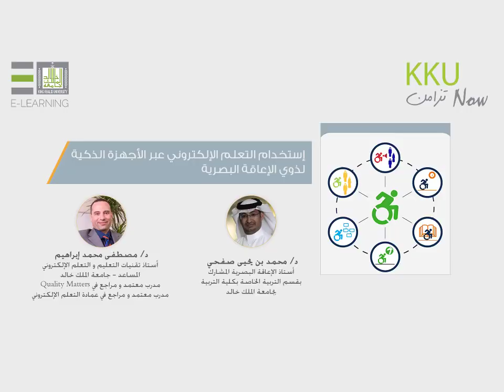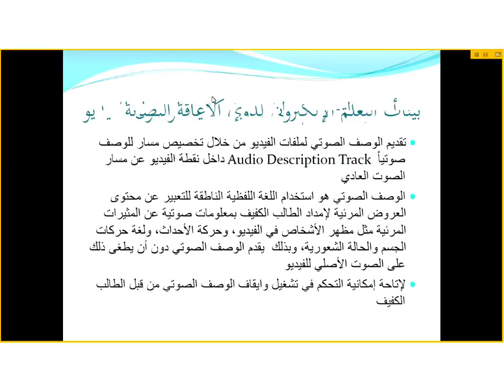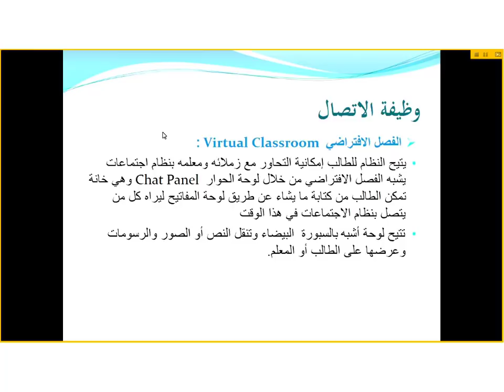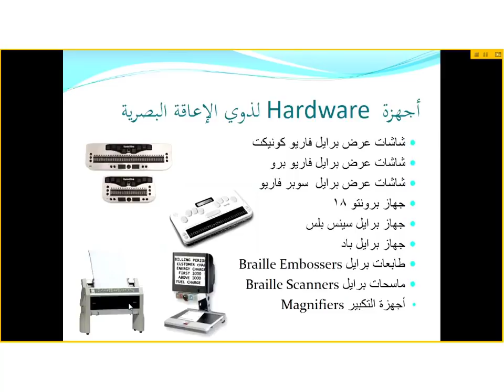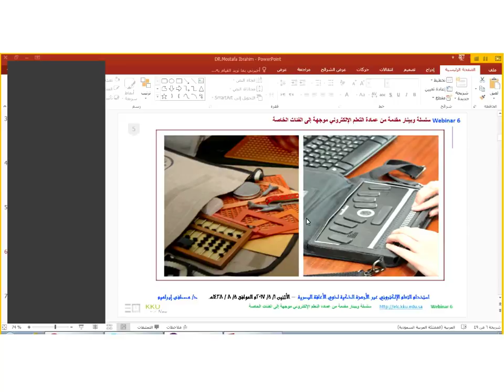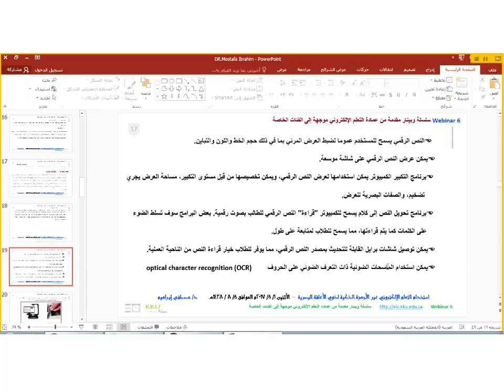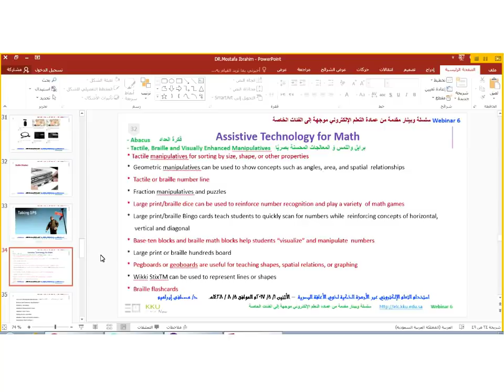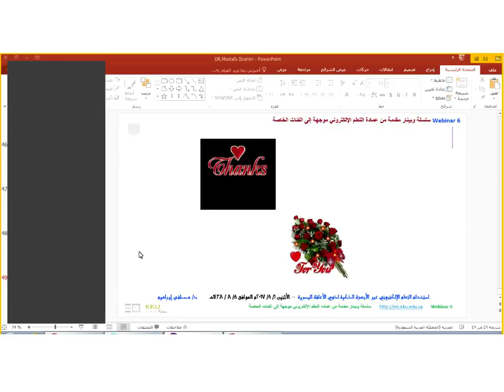استخدام التعلم الالكتروني عبر الاجهزة الذكية لذوي الاعاقة البصرية